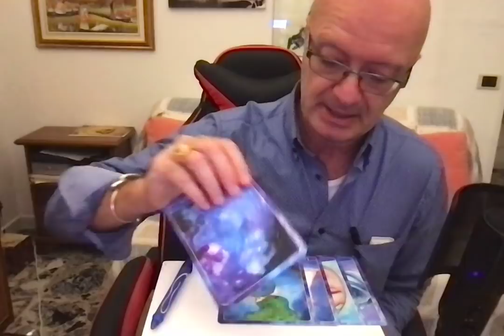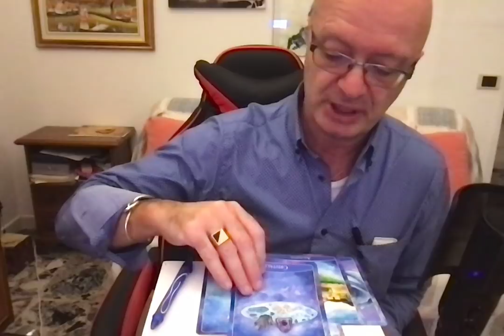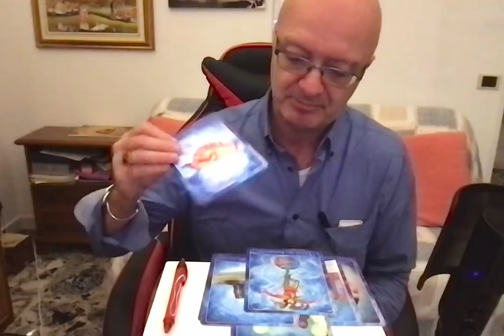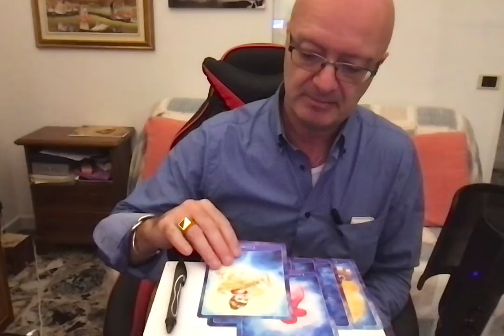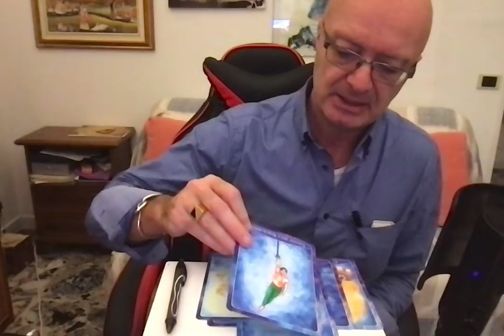Cosa sta pensando?Cosa prova in questo momento? Cosa farà nei prossimi giorni?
In questo video ti spiego Cosa sta pensando?Cosa prova in questo momento? Cosa farà nei prossimi giorni?
Canale  di crescita personale:
Ciao Sono Massimo Taramasco ed in questo canale di crescita personale ti insegno tecniche di crescita personale per migliorare diversi settori della tua vita. In particolare potrai migliorare la tua crescita personale nell'autostima, nella crescita personale in amore, nelle relazioni sentimentali, nella seduzione, nelle emozioni, nella conquista dell'uomo o della donne giusta, nella soluzione dei problemi sentimentali e nei problemi d'amore.
Ti insegno come conquistare amore, come conquistare successo, come conquistare una vita migliore, come conquistare autostima, come conquistare un uomo, come conquistare una donna.
In particolare tratto anche i problemi delle donne in amore per aiutare le donne ad avere relazioni sentimentali felici insegnando come conquistare l'uomo giusto e come lasciare quello sbagliato.
Per fare questo è necessario imparare a gestire le emozioni.
La crescita personale e la gestione delle emozioni sono fortemente correlati.
Se non sai gestire le tue emozioni difficilmente riuscirai a migliorare la tua crescita personale.
Le discipline che utilizzo per sviluppare e migliorare la crescita personale sono diverse, tra queste utilizzo:
pnl (programmazione neurolinguistica)
Meditazione
autoipnosi
tecniche di miglioramento dell'autostima
Tecniche di gestione delle emozioni
Tecniche di comunicazione emozionale
ipnosi
magia ed esoterismo
tarocchi
divinazioni
pensiero positivo
enneagramma
analisi transazionale
Massimo Taramasco si è laureato in Ingegneria all’università di Genova e possiede un Master in Marketing e comunicazione aziendale.
Si è formato alla PNL sotto la guida di formatori Internazionali e oggi è uno dei massimi esperti italiani di :
Seduzione (Metodo Ingegneria della Seduzione), Risoluzione problemi sentimentali per donne e per uomini, Come conquistare amore, riconquistare ex, Comunicazione analogica.
Ha unito la passione per la Scienza e la Tecnologia a quella per lo studio dei comportamenti umani, soprattutto delle motivazioni, per lo più subliminali che determinano l'innamoramento, l'attrazione e la passione.
Libri di Massimo Taramasco:
-Ingegneria della seduzione - Edizioni Anteprima
-A me il cuore please. Emozioni e Seduzione -Edizioni Anteprima
Altri canali youtube di Massimo Taramasco:
Massimo Taramasco
Felicità benessere con Massimo Taramasco
Amore-autostima